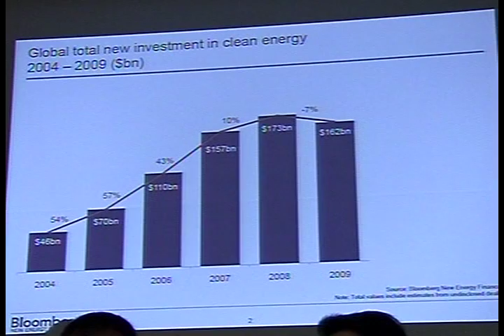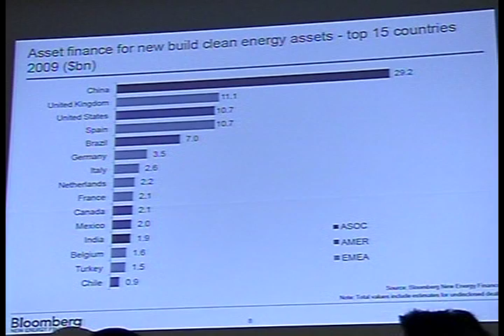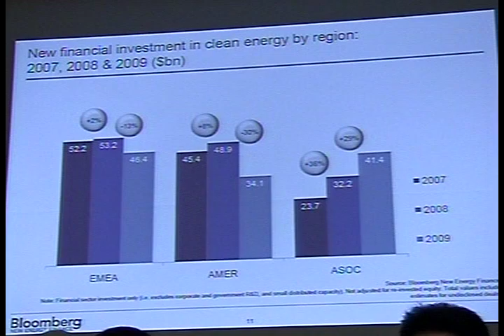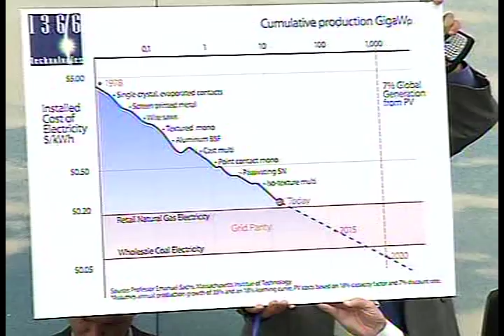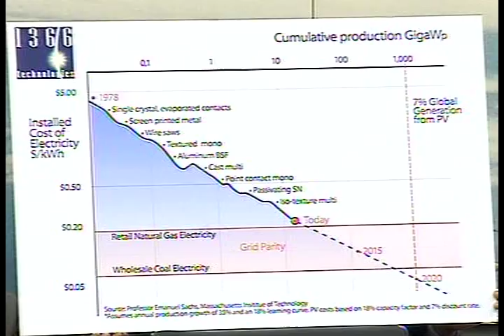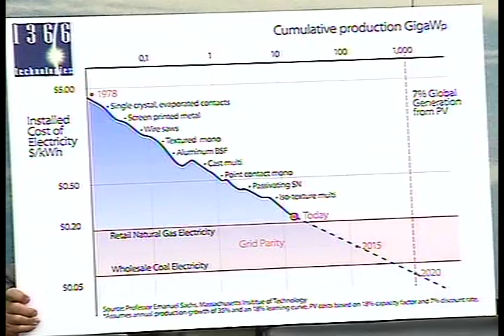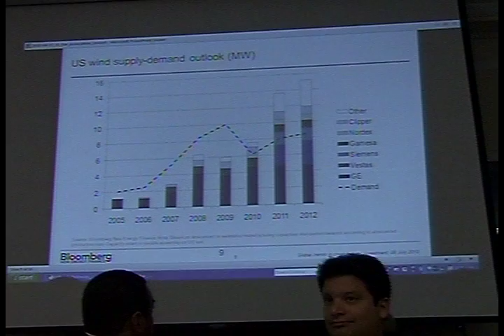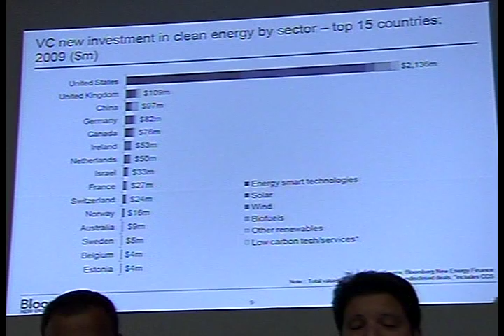The Global Clean Energy Race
The Global Clean Energy Race - Select Committee on Energy Independence and Global Warming - 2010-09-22 - With international tensions over clean energy trade and competition increasing, there has never been a more pivotal time to assess America's place in the global clean energy race. Chairman Edward J. Markey (D-Mass.) and the Select Committee on Energy Independence and Global Warming held a hearing to examine the form and scale of investments in the clean energy sector, where these investments are occurring around the world, what is driving them, the broader economic and employment implications of these investments, and the challenges to growing an American clean energy sector. WITNESS LIST: Mark Fulton, Global Head of Climate Change Investment Research, Deutsche Bank; Michael Liebreich, Chief Executive, Bloomberg New Energy Finance; Ravi Viswanathan, General Partner, New Energy Associates; Tom Carbone, Chief Executive Officer, Nordic Windpower.  Video provided by the U.S. House of Representatives.